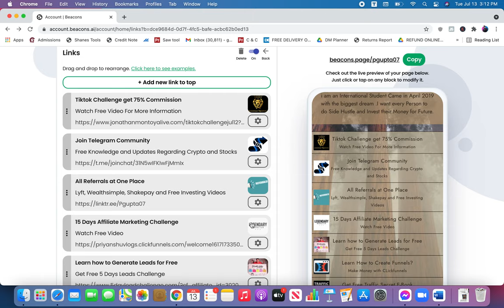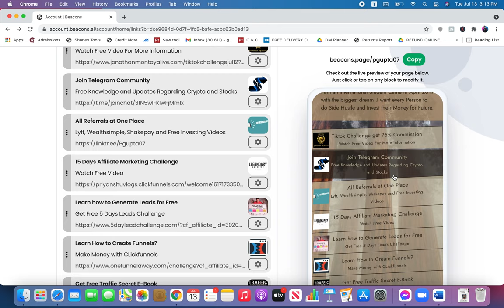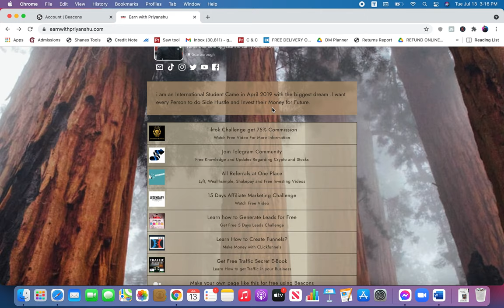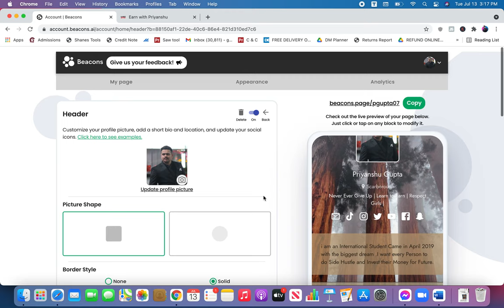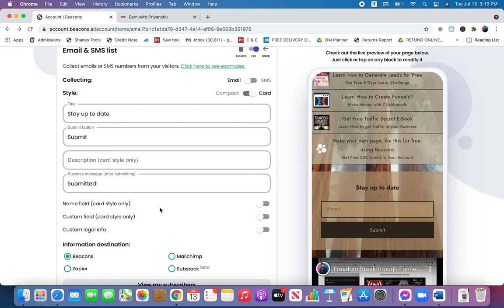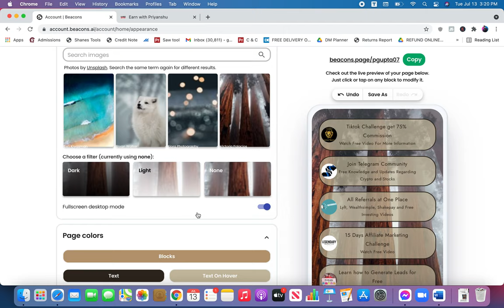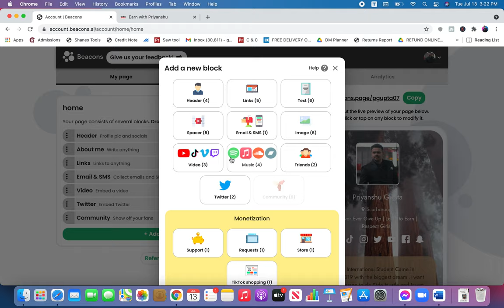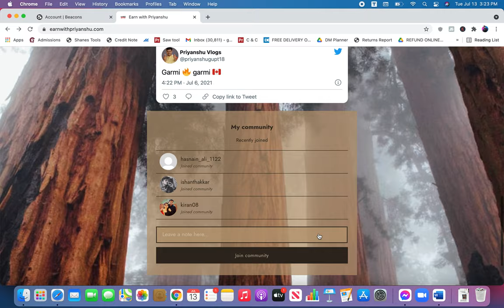Beacons.ai Review + Tutorial | Better Than LinkTree?!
Hello Everyone, In this video i am going to share Beacons.ai Review + Tutorial | Better Than LinkTree?!

Signup to claim your $20

2. 3 Days Freedom Breakthrough Challenge :-

1. GetResponse for Email Marketing :- Free for 14 Days Trial:-

2. Click Funnel free 14 days Trial :-